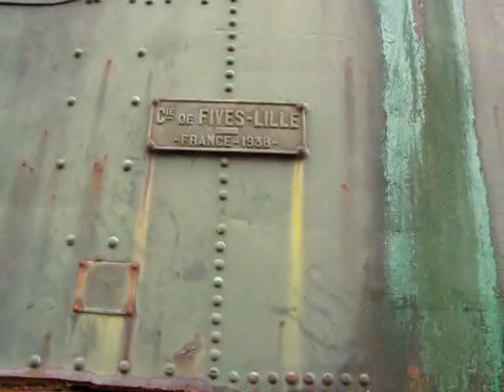Locomotive vapeur Compagnie de Fives-Lille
Voici une locomotive-tender à vapeur de 1938.
Elle a été construite par la Compagnie de Fives-Lille.
"Marguerite" (car telle est son nom) se trouve au centre minier historique de Lewarde (59) en France.